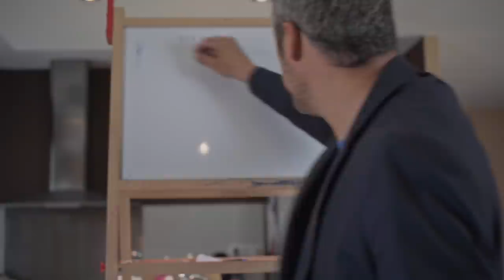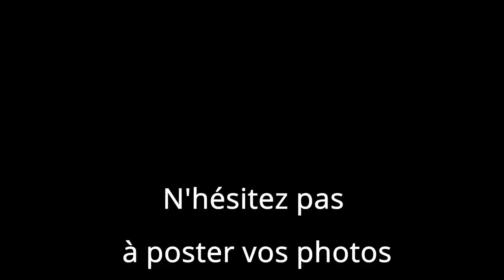NETTOYAGE & MASQUE DE CHANFREIN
Voyons comment je nettoie mon miroir primaire avec une pose d'un masque de chanfrein.

⬇️⬇️⬇️   Description   ⬇️⬇️⬇️

Ouvrons la bête et récurons le primaire avec en bonus la pose du masque de chanfrein.

18 € le masque de chanfrein pour 200/800 skywatcher, imprimé et expédié chez vous.

Hub USB :

Mon matériel photo :

Sony A7III :

Objectif Sigma 16mm F/1.4 :

Canon 1200D :

Canon 80D :

Objectif 50 mm F/1.8

Objectif Tokina (APSC) 11-16mm F/2.8

Trépied Manfrotto

Mini trépied Manfrotto

Sac Lowepro :

Ronin SC :

Drone Mavic pro

Sources :
Photo :
Pause Longue - Ludo (SMF (Sans Monture Fixe))